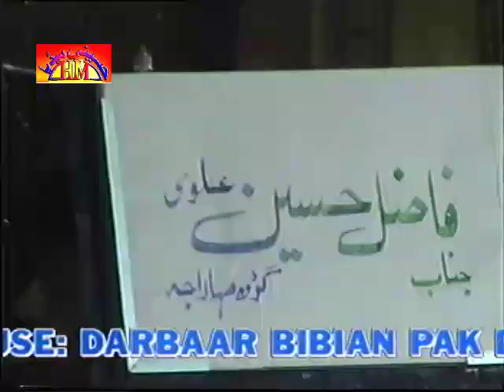Allama Fazil Alvi Shaheed | Topic | Jawaban E Hussain